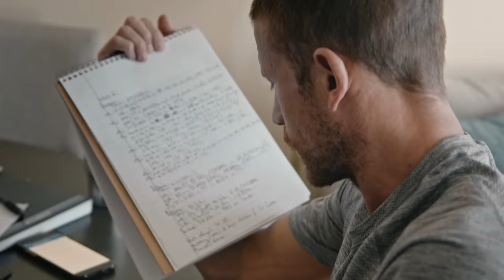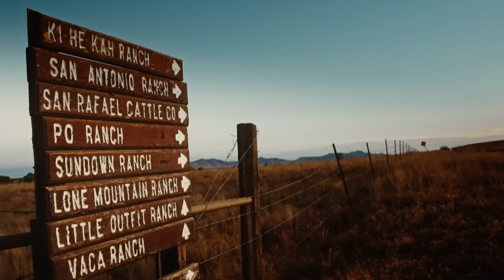Beyond Human: Triathlon Documentary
Beyond Human takes you behind the scenes with some of the greatest triathletes in the world as they gear up towards the biggest triathlon event this year, The Collins Cup. Follow the journey as they battle to qualify and prepare to go head to head with the best triathletes on the planet.